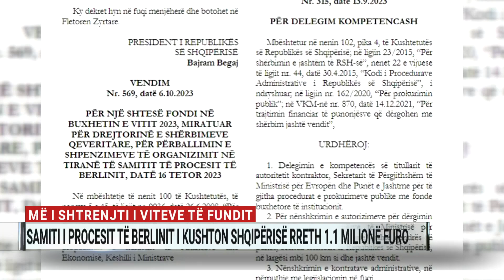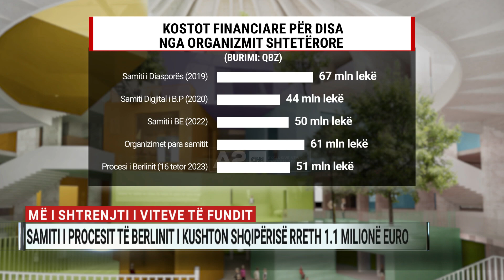Samiti i Procesit të Berlinit i kushton Shqipërisë rreth 1,1 milionë euro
Procesi i Berlinit në Tiranë, një ngjarje e madhe e politikës për Ballkanin Perëndimor dhe Bashkimin Europian, është festë, sigurisht prestigj, por na kushton.